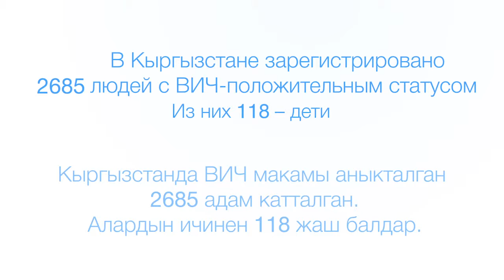Кайрат Примбердиев о кампании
БоорукерБол БудьДобрее это новая медиакампания направленная на преодоление стигмы и дискриминации в отношении людей, живущих с ВИЧ.

Медиакампания была инициирована Институтом ЮНЕСКО по информационным технологиям в образовании при поддержке Объединённой Программы ООН по ВИЧ/СПИДу (ЮНЭЙДС).
В кампании приняли участие известные люди Кыргызстана – артисты, музыканты, телеведущие: Кайрат Примбердиев, Жийдеш Идирисова и Эркин Рыскулбеков.